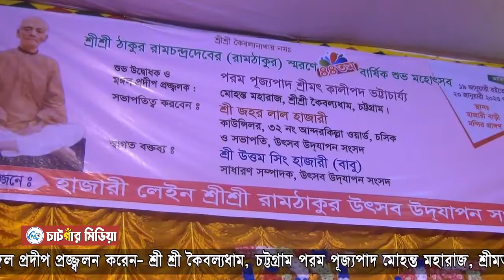শ্রী শ্রী ঠাকুর রামচন্দ্র দেবের স্মরণে বার্ষিক শুভ মহোৎসব